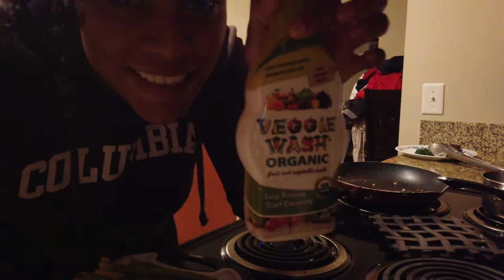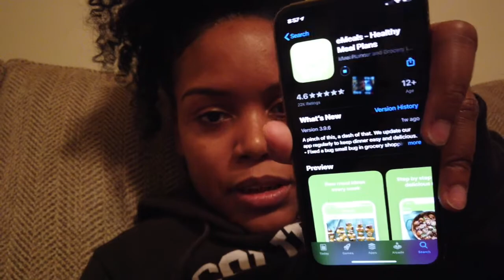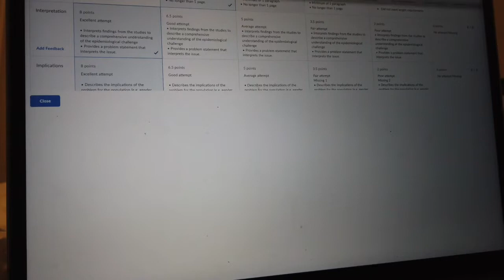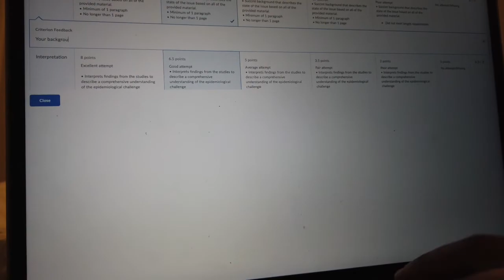I Got 10,000! | Vlogmas 2019 Day 13